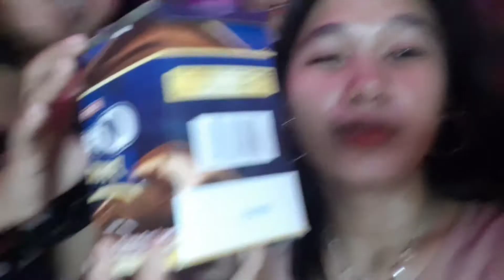SLEEP OVER / MUKBANG WITH LORRAINE AND KRISIA